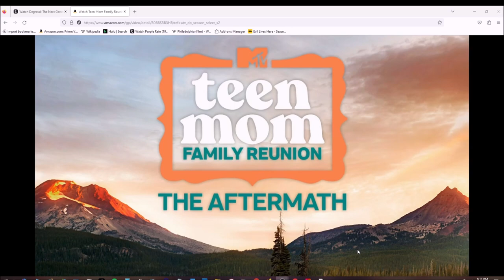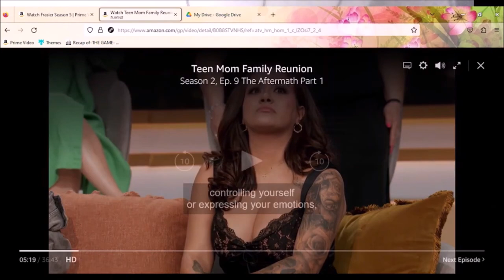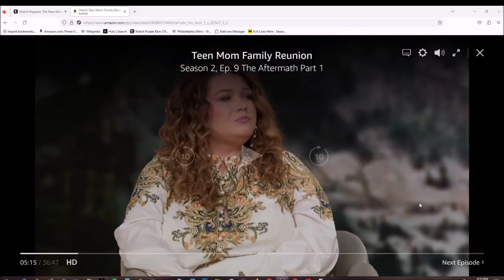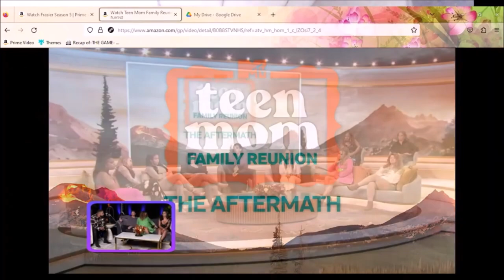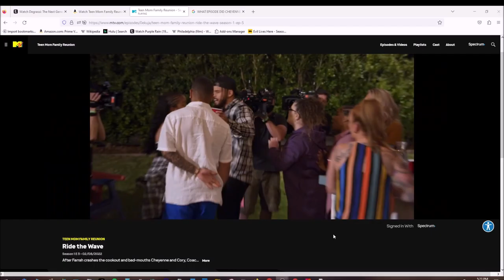The Aftermath - Pt 1 • TM Family Reunion S2E9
The Aftermath - Pt 2 • TM Family Reunion S2E9